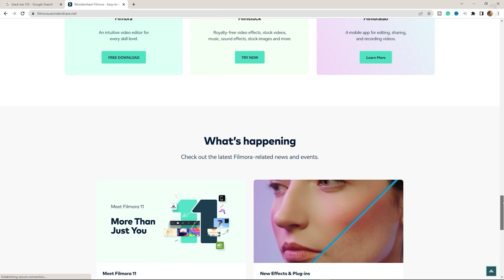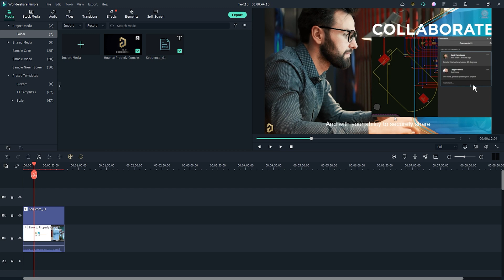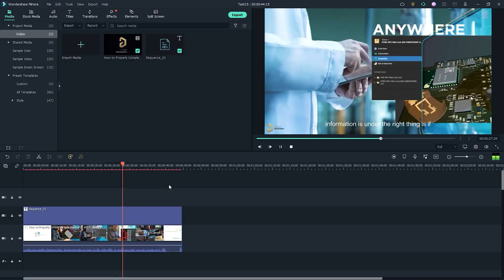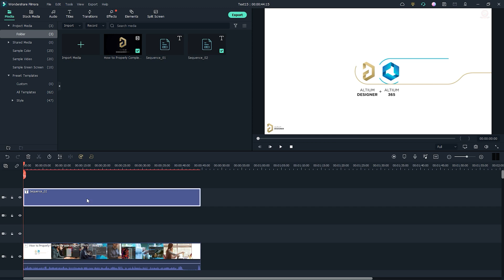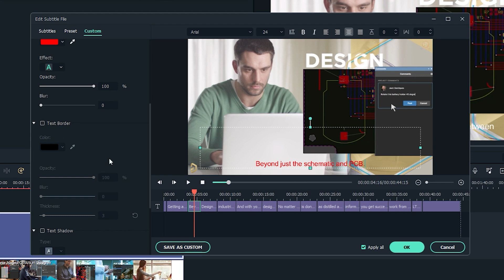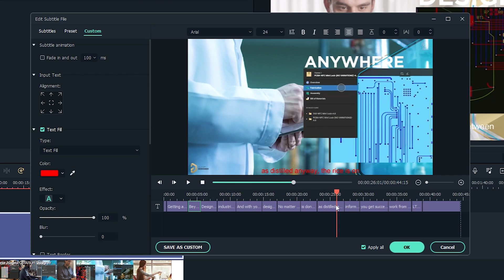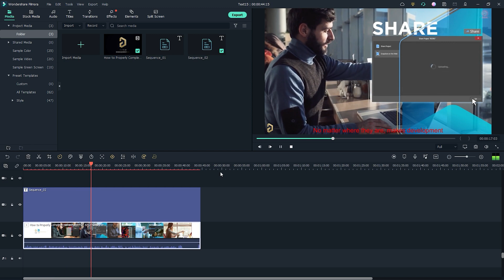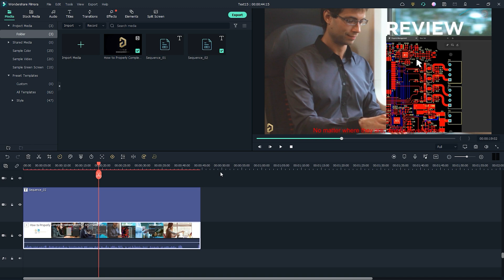How to Add Auto Subtitle/Speech to Text Convert on Filmora 11 (Bangla)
This is a very Interesting & Important Video about How to Add Auto Subtitle/Speech to Text Convert on Filmora 11 (Bangla)

People are Searching for:
1. speech to text,wondershare filmora,
2. filmora 11 tutorial,
3. wondershare filmora 11,
4. how to convert text to speech,
5. how to convert speech to text in filmora,
6. how to convert text to speech in filmora,
7. filmora 11 tutorial for beginners,
8. how to use filmora 11,
9. text to voice converter,
10. text to speech,
11. how to add subtitles to a video,
12. filmora video editor,
13. convert speech to text in filmora,
14. audio to text,
15. transcribe audio to text